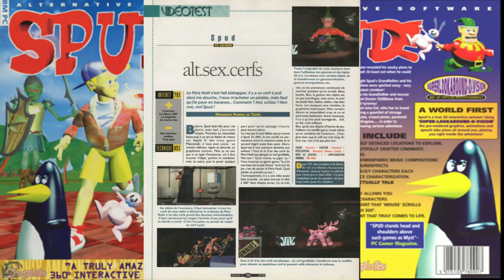Speed Review N°22 : Spud ! "PC" FR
Youhou tout le monde ! Aujourd'hui, je suis accompagné de mon ami Deanren qui va m'aider a acceder dans ma zone, grace a un jeu tres special ...

00:00 -  Debut du sketch
03:25 - Presentation du jeu
06:40 - Review du jeu
18:23 - Spoil de la FIN
19:27 - Conclusion
20:15 - Fin du sketch